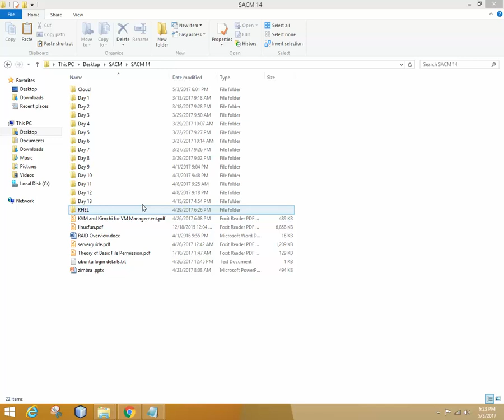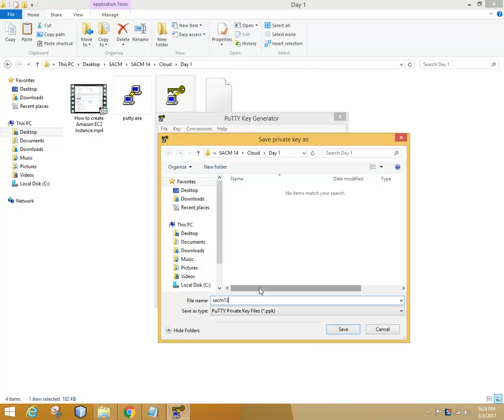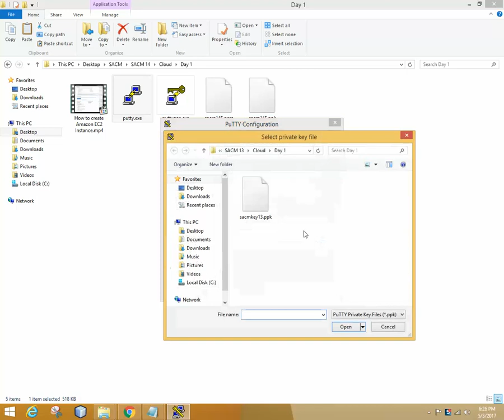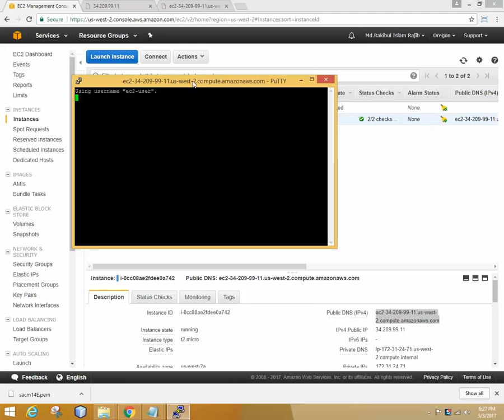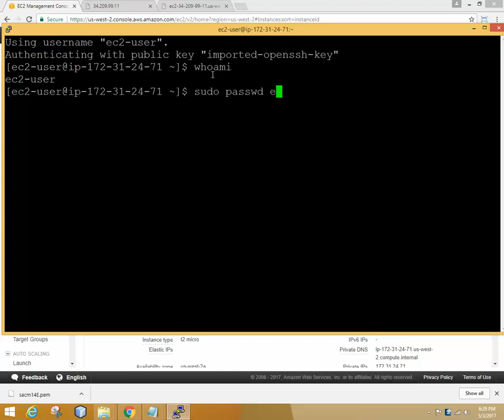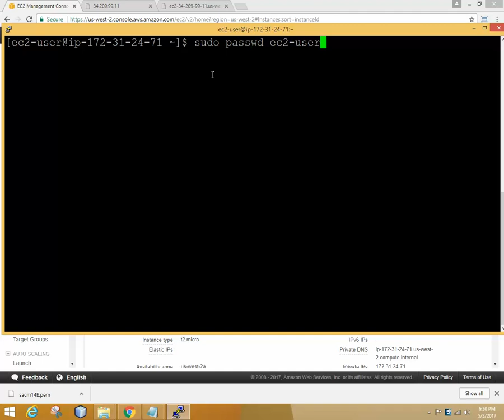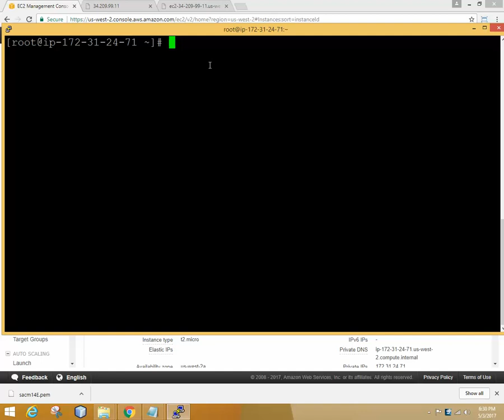Windows Server | convert pem to ppk file